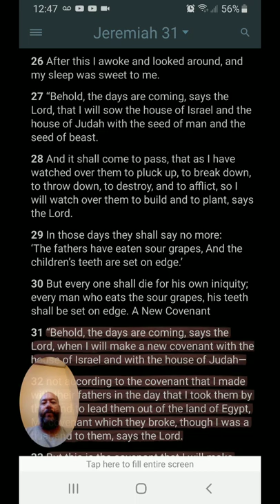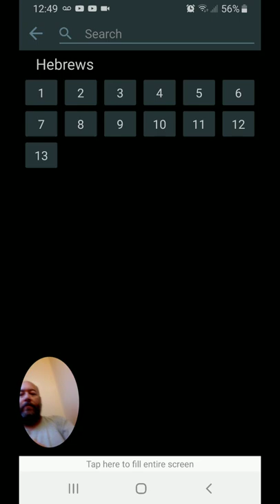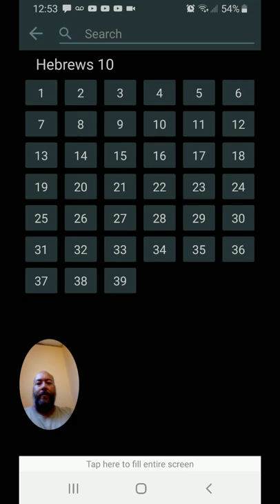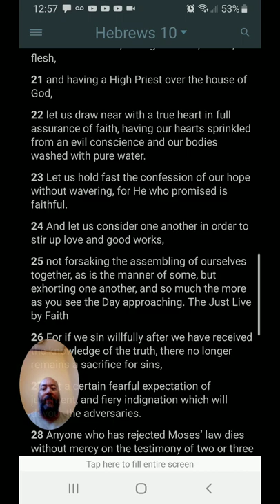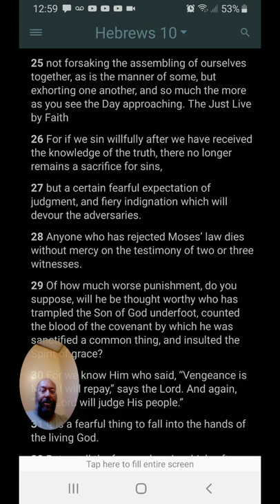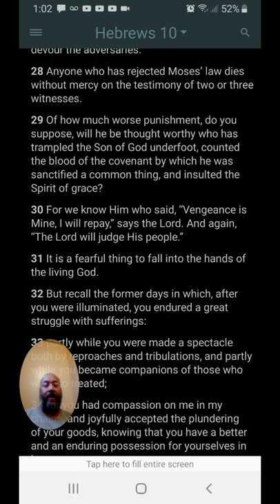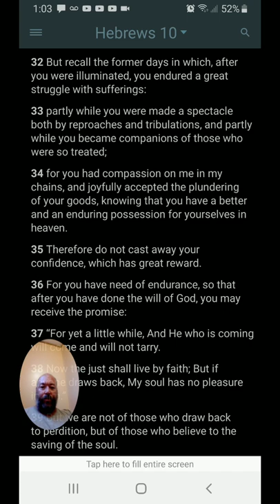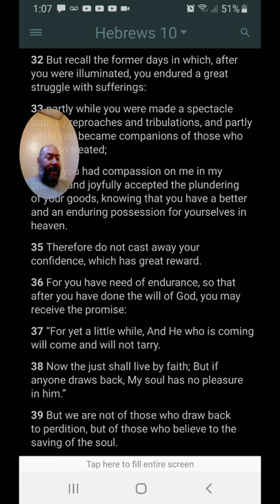CURRY its Grace NOT Law!